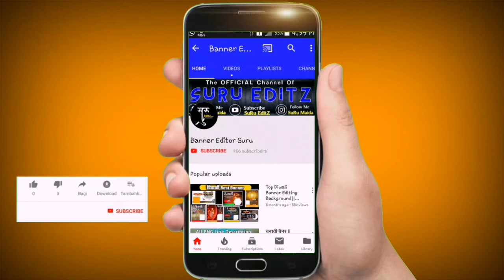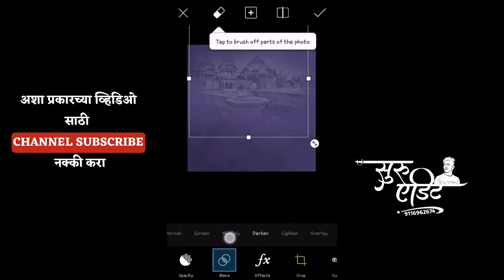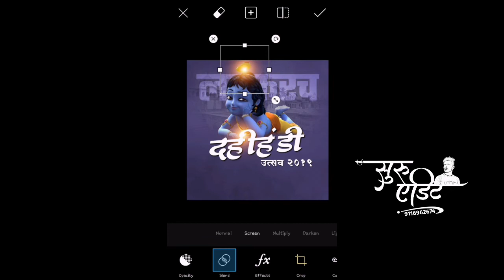Popular Dahihandi Utsav Picsart Banner Editing | Janmashtami Banner | Dahihandi Background | Mobile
ऐसा करने में आपको कोई पैसा नही देना पड़ता है।

साथ ही पास वाली बेल्ल आइकॉन को भी दबा जो जिससे हमारे चैनल पर अपलोड होने वाली हर वीडियो की NOTIFICATION आपको सबसे पहले
 मिले ।

🔻🔻 200 सुरु एडिट मराठी फॉन्ट ⤵⤵

🔴 RAR App ⤵⤵

              🌻🌻🌷🍁 SuRu EditZ 🍁🌷🌻🌻